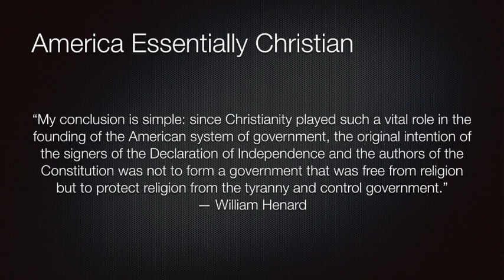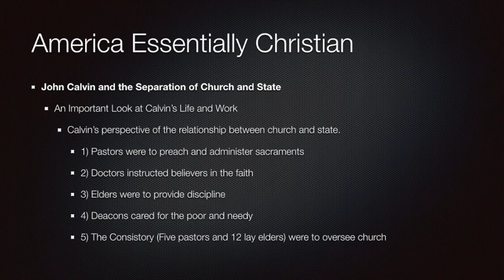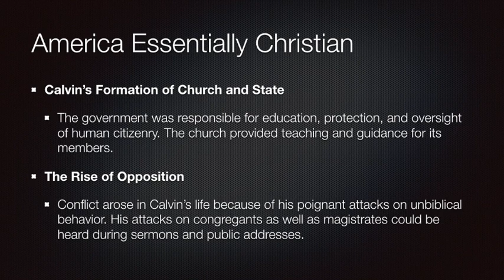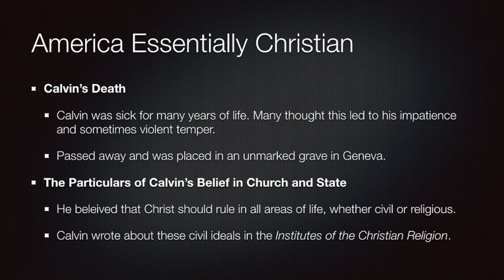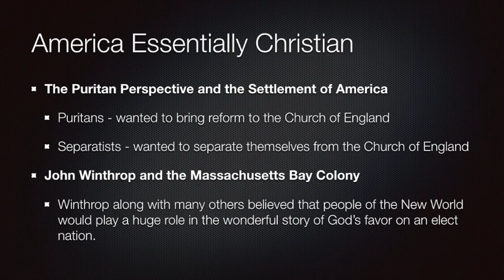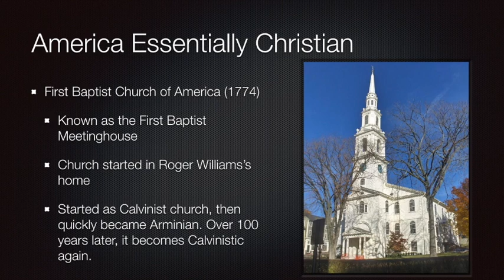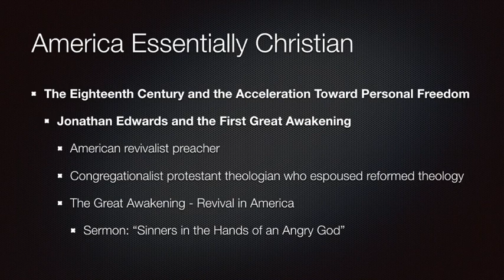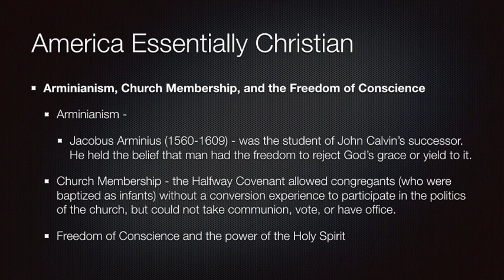14 - Christians America?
This video is about 14 - Christians America?